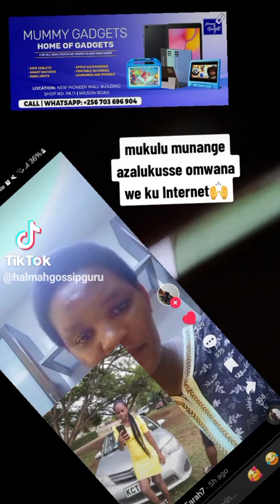Maama azaalukuse muwala we ensonga yiino